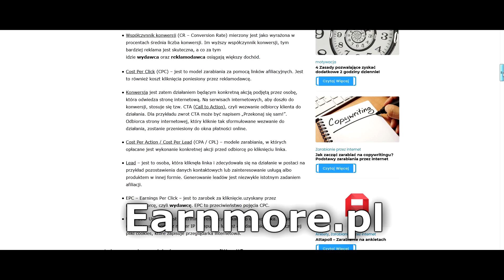Wpis #2 – 42.36 zł /1 00 000zł – Budowanie zaplecza - Dziennik z zarabiania przez Internet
Hej! W pierwszym, (tak naprawdę w drugim, ale pierwszy taki prawdziwy :) ) wpisie do dziennika chciałbym opowiedzieć, jak idzie budowanie zaplecza i jakie są dalsze plany. Zapraszam do zapoznania się z filmem jak również do pozostawienia subskrypcji i łapki w górę.